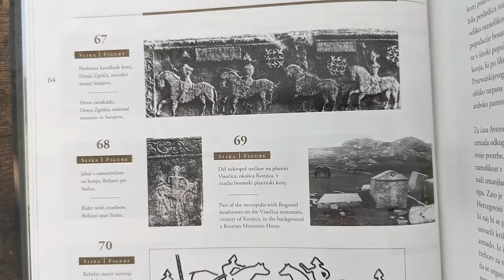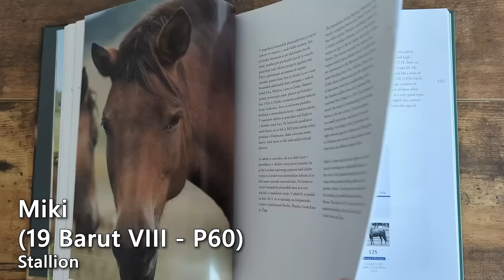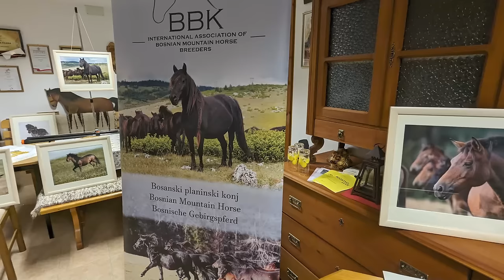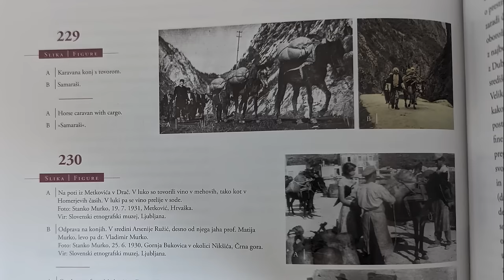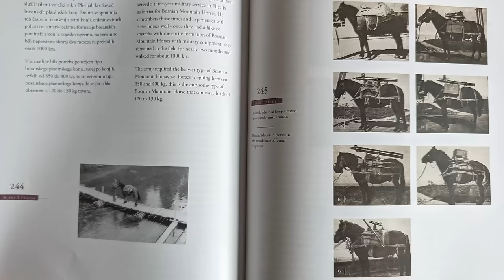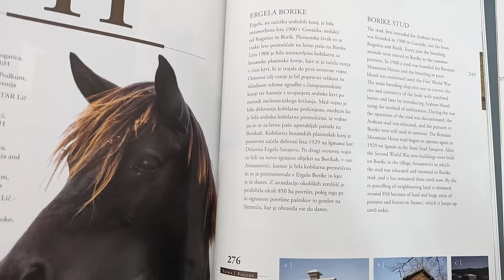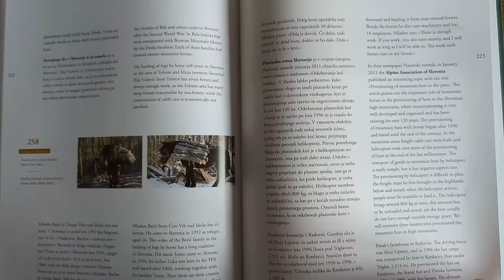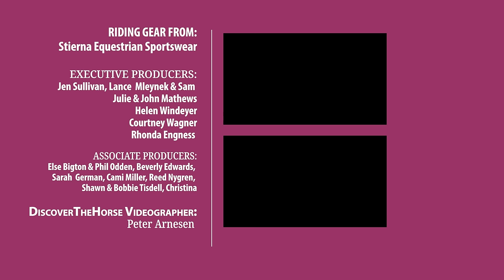Equestrian Rides the Bosnian Mountain Horse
Discover a rare and primitive horse breed! Join me as we head out for a ride with a stallion, go for a beautiful carriage drive and even tour an equine museum! Learn the stories of how members of the breed society got involved with the breed and what makes these horses so special!

✨Special Thanks to: The International Association of
Breeders of the Bosnian
Mountain Horse.
Anton Dolinšek
, Zorica Bukinac
, Matevž Rožej,
Rožej Family
, Teja Skočir, Vesna Stariha & Tone Stariha
, Tatjana & Jože Jarc
 & Sas Jo.✨

➪ Help Others Learn About Horses and Become a Part of My DiscoverTheHorse Team

FILM GEAR ↓↓↓
Main Camera
360 Action Camera
Wireless Microphone System

Find the perfect music track for your videos - Try 30 days for free

Thank you for joining me on this epic horse riding adventure!

00:00 The Bosnian Mountain Horse
01:09 Heading out for My Quest Ride!
02:22 A Rare Stallion
04:57 Surprise Ride
05:59 Horses are...
07:37 An Equine Museum
12:32 A Life of Bosnian Mountain Horses
14:42 How Many Are Left?
15:28 Day Two
16:36 A Lifelong Dream
19:09 A Carriage Drive!
21:45 A Special Horse Breed